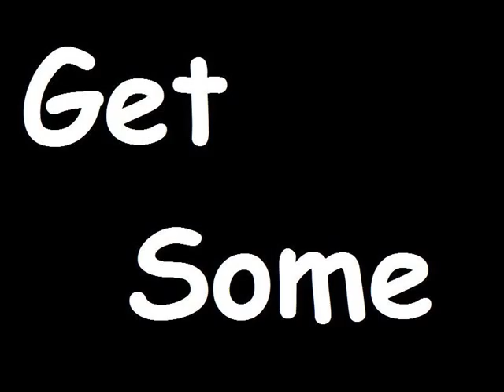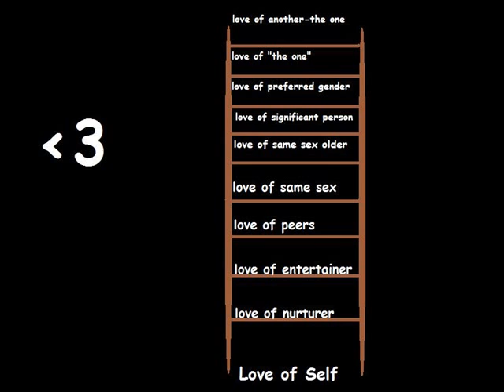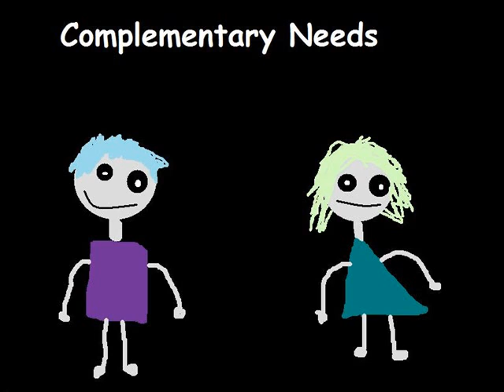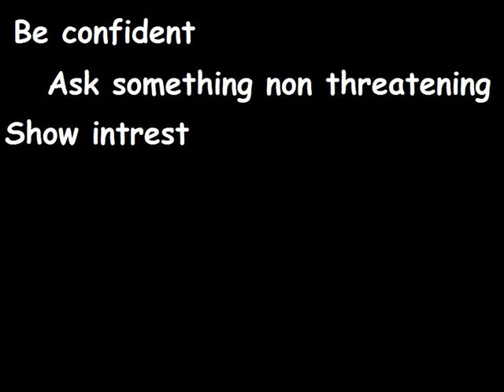Guide to Dating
Yet another school project. Kinda long but could be useful?